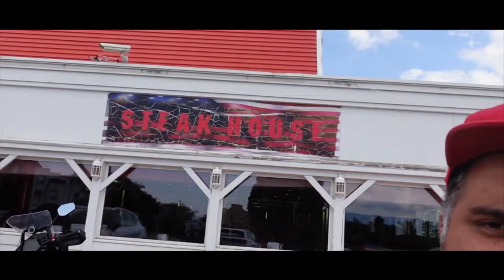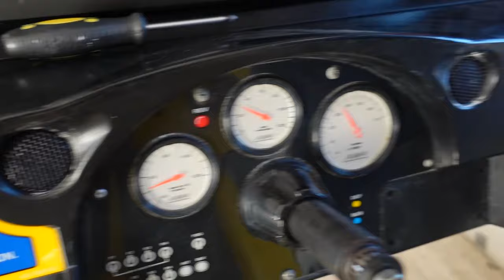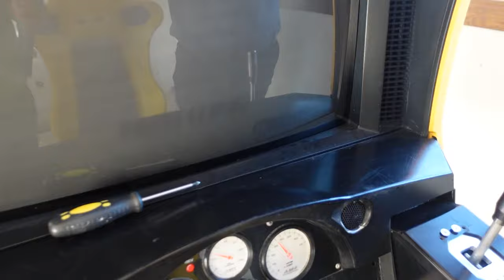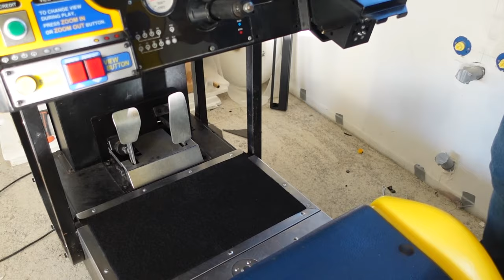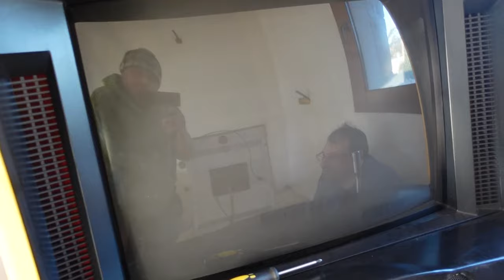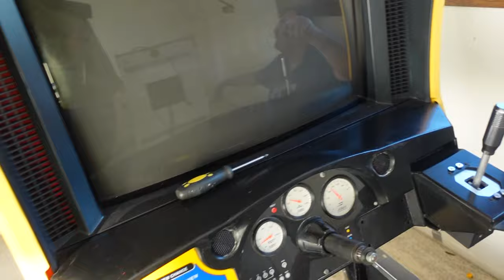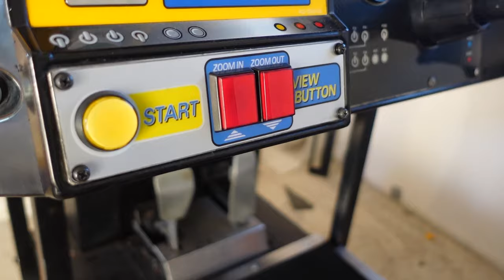The Arcade Team Ep3 : Une Borne SEGA sauvée !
3ème épisode de The Arcade Team, nous présentons la borne SEGA touring Cars en mode work in progress que vosu pourrez tester aux Retro Gaming Days le 6 janvier 2024 à l'Animu, médiathèque de Porto-Vecchio !